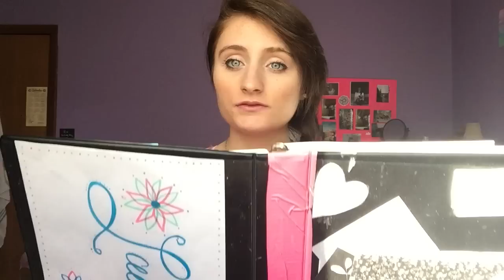Journal Entries: Sophomore-Junior year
Blogs (Tumblr)
Channels (YouTube)